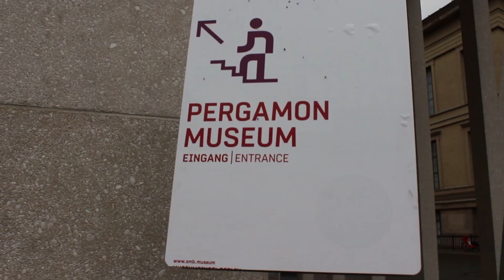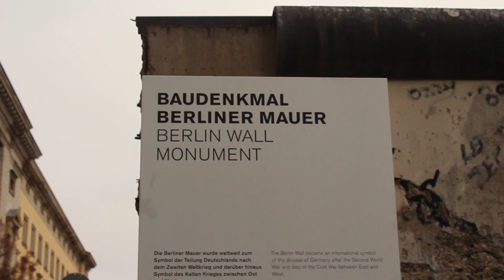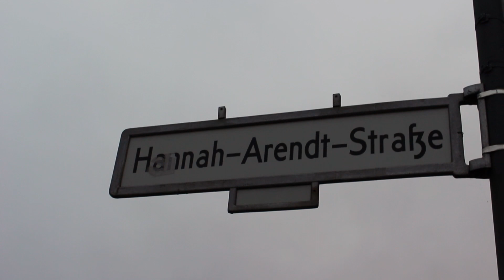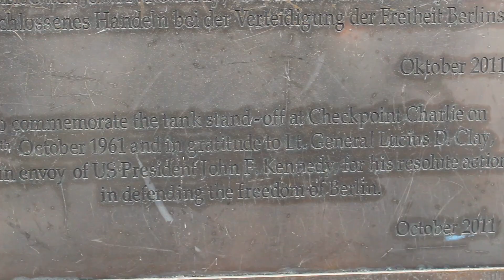Exploring Berlin 2021|Vlog|Travel Video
Do you want to visit Berlin to see the Christmas markets? I HIGHLY recommend it! Ryan and I travelled to Berlin early December 2021 and we had a lovely time exploring the markets and sight seeing.

Top things to check out in Berlin✅:
1. Berlin TV Tower
2. East Side Gallery
3. Brandenburg Gate
4. Check point Charlie
5. Berlin Cathedral
6. Holocaust Memorial
7. Museum Island

Music🎧:
Music from Uppbeat (free for Creators!):